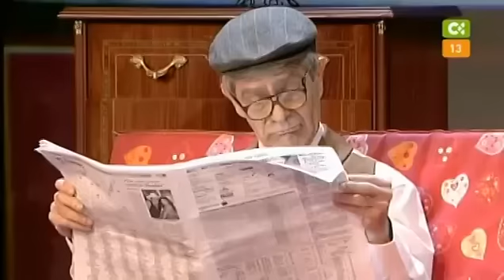Crónica de un divorcio anunciado (24/06/12) En Clave de Ja 6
Espacio de humor protagonizado por la compañia teatral Instinto Cómico, cuyos componentes parodian con humor irónico e inteligente temas de actualidad y cotidianos. 'En clave de Ja' es uno de los programas con más éxito que emite en la actualidad TelevisiónCanaria